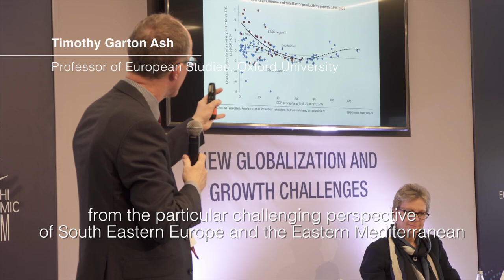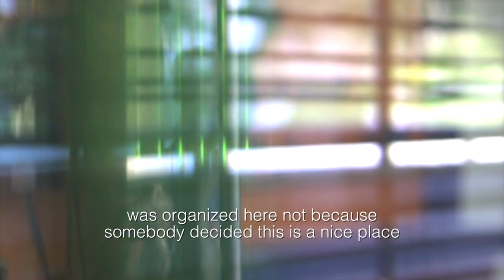Delphi Economic Forum Highlights 2018